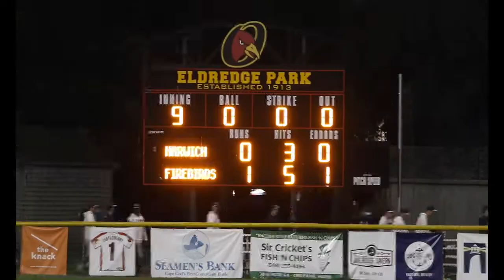The Last Dance: The Final Home Game